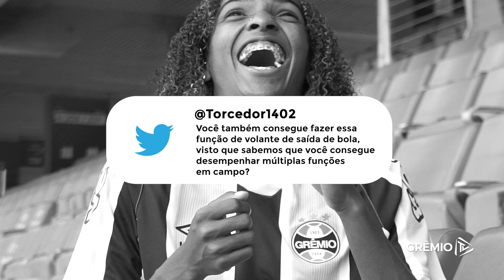Luany Responde - Reforço das Gurias Gremistas responde perguntas da torcida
A atacante Luany chegou em Porto Alegre no início deste ano, para integrar o elenco da equipe feminina e disputar as competições previstas para a temporada. A atleta, de 19 anos, responde às perguntas enviadas pelos torcedores para o twitter oficial do Tricolor.